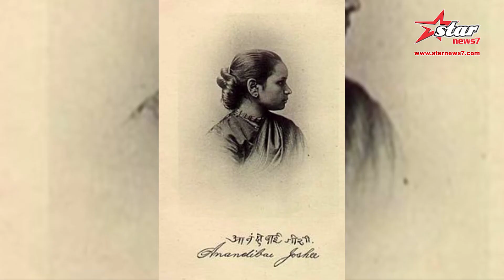આજ નો ઇતિહાસ ...